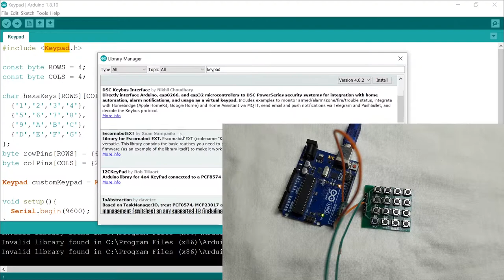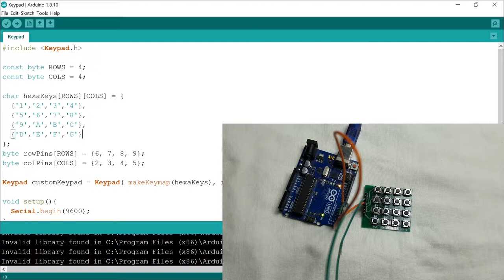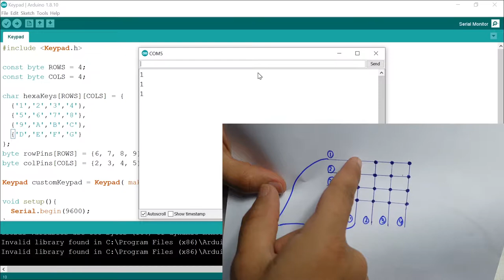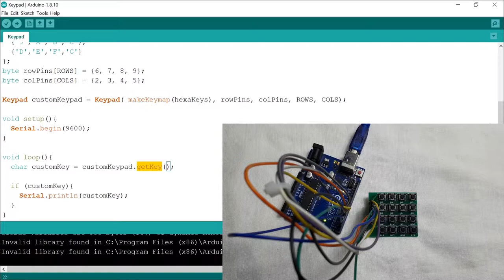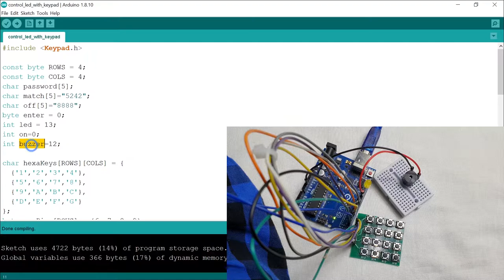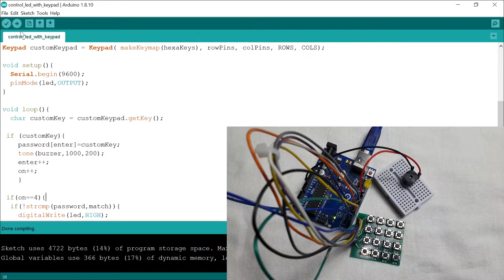keypad with arduino || 4x4 keypad arduino tutorial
Assalam o Alikum everyone, In this video we are going to learn about the keypad and how to configure it's pins. We will also make a simple machine in which we will enter password to trun on and off led with a buzzer sound.